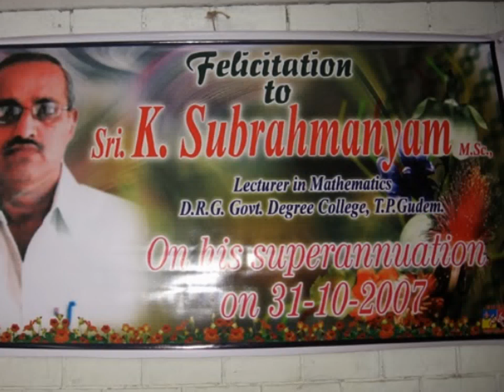sri kolli subrahmanyam garu RTD on 31-10-2007& FAMALI EFFICTIONS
sri subrahmanyam. lecturer in mathematic ,D.R.G. Gove.t Degree College. T.P.GUDEM